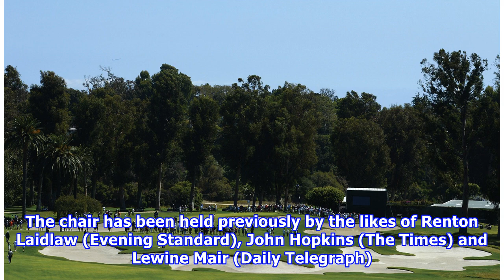Scotsman correspondent lands prestigious Golf Writers’ role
Left to right: AGW president-elect Jock MacVicar, two-time'Open winner Padraig Harrington, former AGW president, chairman and secretary Renton Laidlaw, ex-chairwoman Lewine Mair and chairman-elect Martin Dempster gather at Carnoustie. Picture: Kenny Smith Published: 06:00 Saturday 12 May 2018 He will become just the 15th person to hold the prestigious post and will succeed the present incumbent, Iain Carter of the BBC, at the Masters next year. The AGW was founded in 1938 and is an internation...